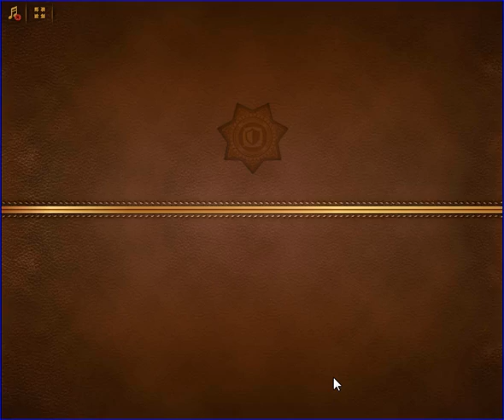Criminal Case - Geçmişin Gizemleri - Planlar Yattı - Capitol Peak - Case # 59_6